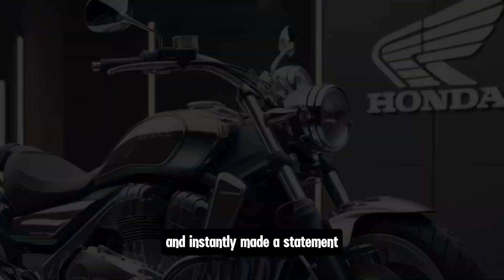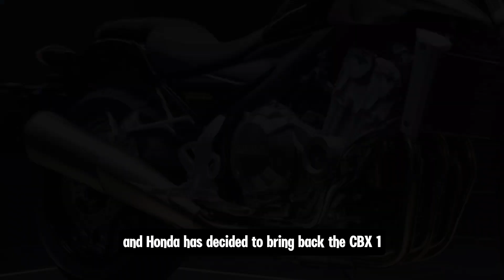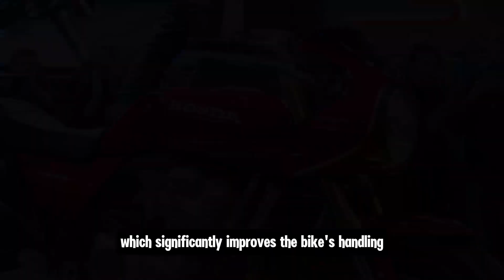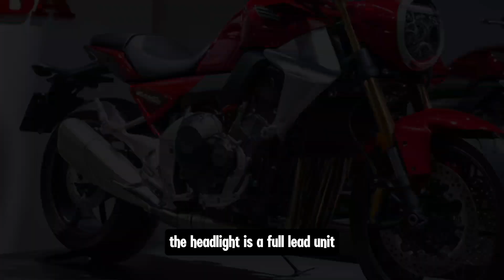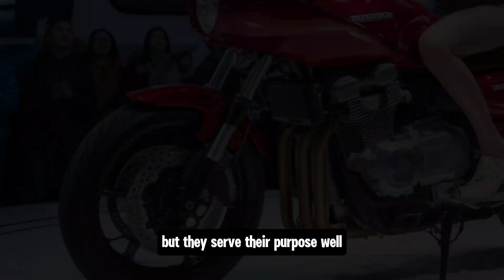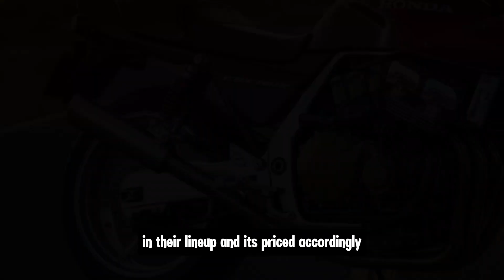2025 NEW HONDA CBX1000 FINALLY LAUNCHED!!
2025 NEW HONDA CBX1000 FINALLY LAUNCHED!!

Description:
Explore the incredible 2025 Honda CBX1000, a revival of Honda’s legendary six-cylinder powerhouse. We’ll take a deep dive into its design, performance, and the innovations that make it stand out. From its heritage rooted in the original CBX to the modern technology packed into the 2025 edition, this video covers everything you need to know about the ultimate fusion of classic and futuristic motorcycle engineering.